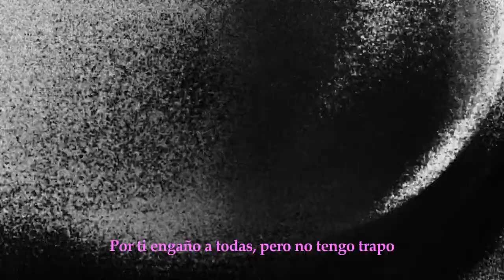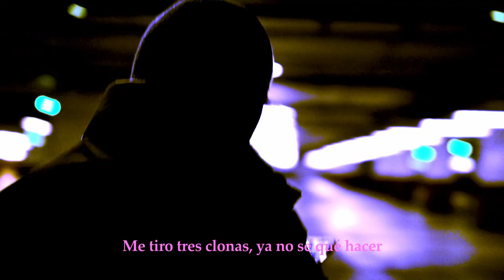Kiere (Video Oficial) - YvngMaki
Kiere. YvngMaki
Creditos:

Prod: YvngMaki
Video edit: Vis.pier

Compositor: Nicolás González
Director audiovisual: Vicente Alegria